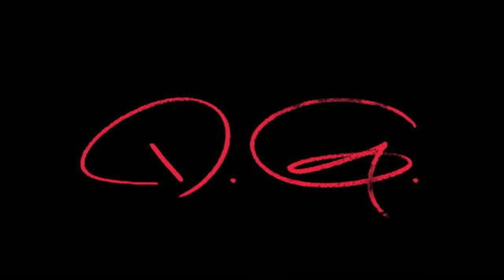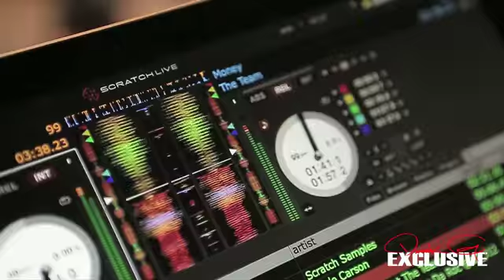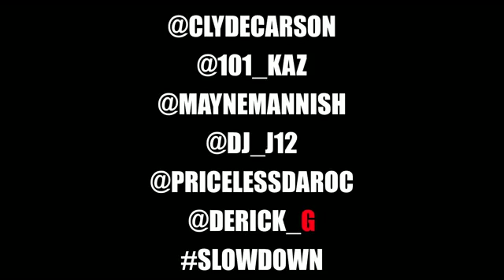Clyde Carson Behind The Scenes At KMEL Summer Jam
Clyde Carson performed at the KMEL Summer Jam in Oakland, CA. Behind the scenes Shot by Derick G